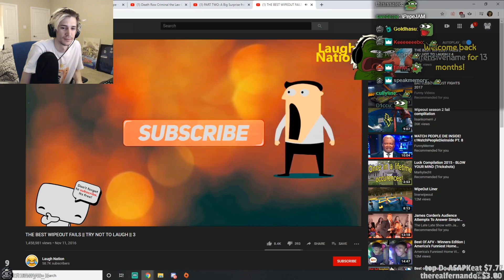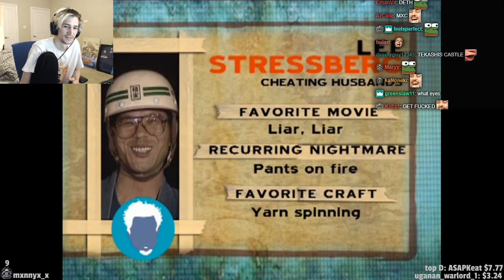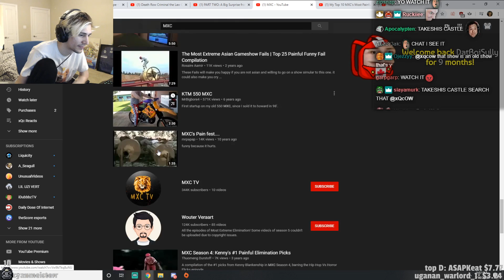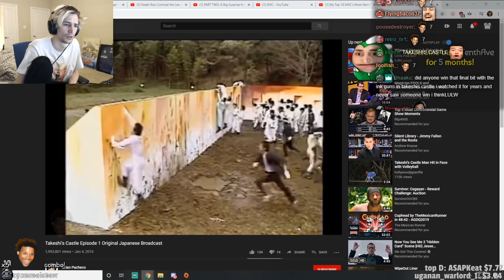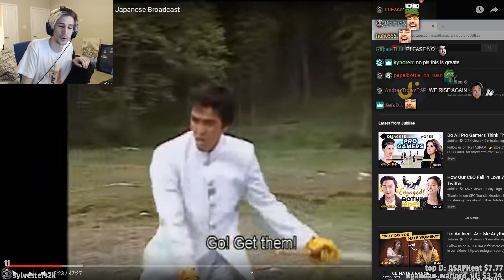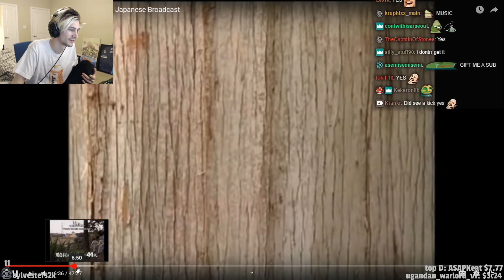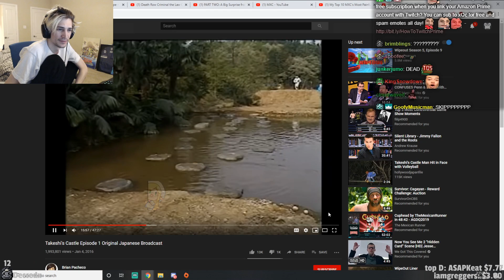XQC REACTS TO THE BEST WIPEOUT FAILS || TRY NOT TO LAUGH